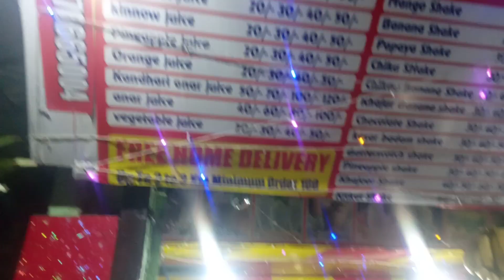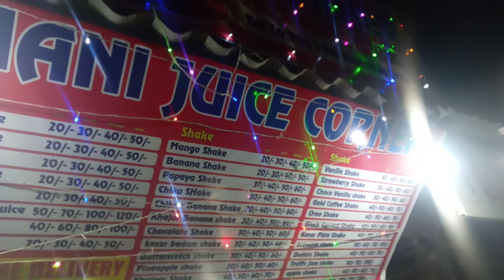Mani (फेमस)Juice corner#Mukharje nagar batra bandh#kamalmagarvlogs#video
Mani juice फेमस corner#Mukharje nagar batra bandh#kamalmagarvlogs#video

juice food
short#longs#video
shorts